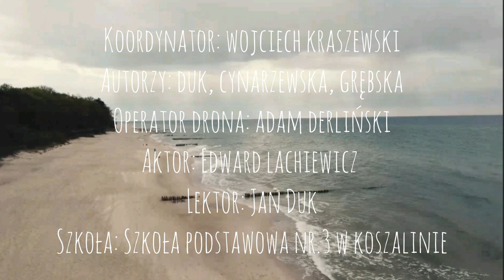PN 8 Region Zachód - drużyna 29 --- Paweł Edmund Strzelecki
Praca wykonana w ramach konkursu zachodniego 8 edycji konkursu.